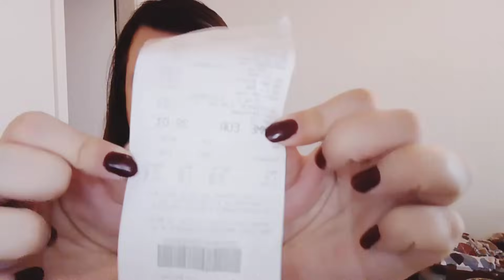украинские беженцы 🇩🇪🇺🇦 моя зарплата превышает 3000евро ,закупка , подписывайтесь на канал